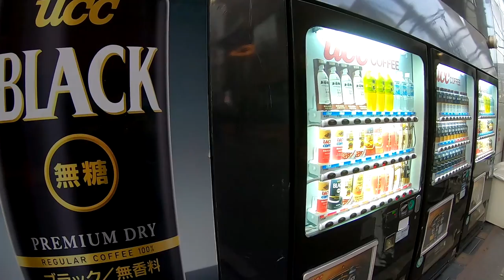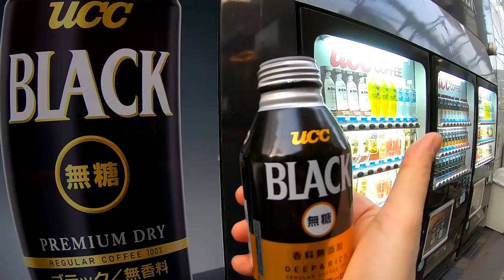All Coffee Vending Machine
There are many kinds of vending machine in Japan. This video shows all coffee vending machine.